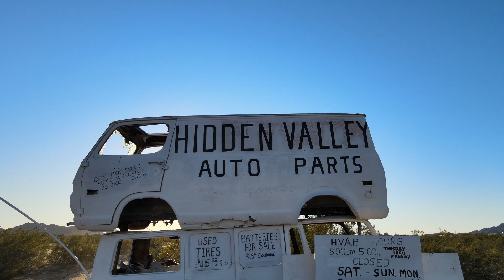Hidden Valley Auto Parts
Used Auto Parts / We Buy Junk Cars